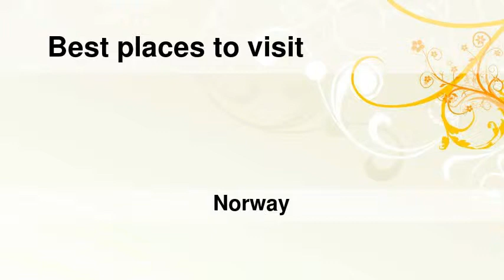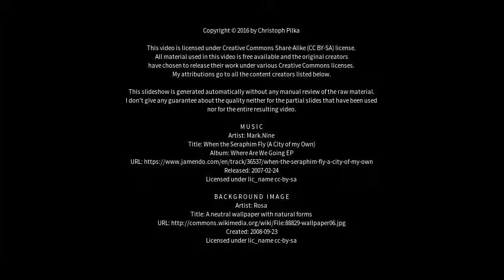Best places to visit